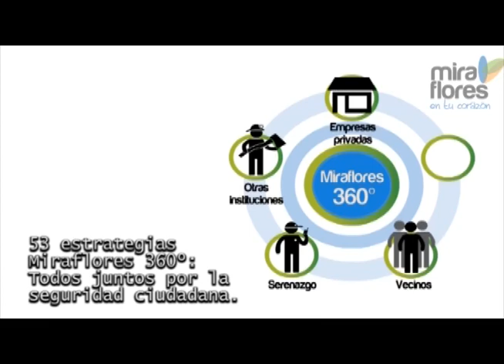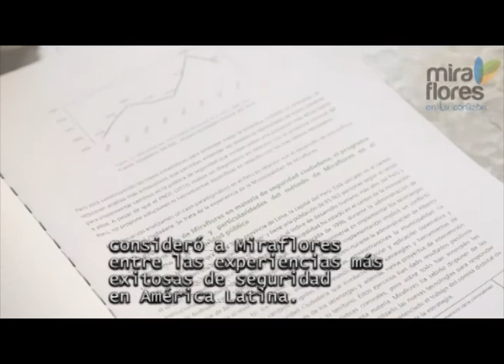Comité de Seguridad Ciudadana - 21.04.17